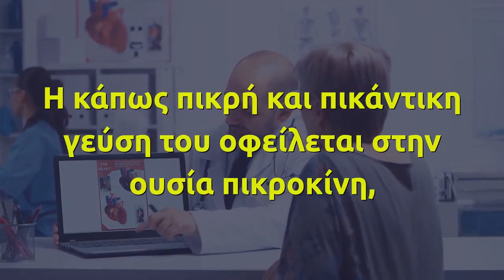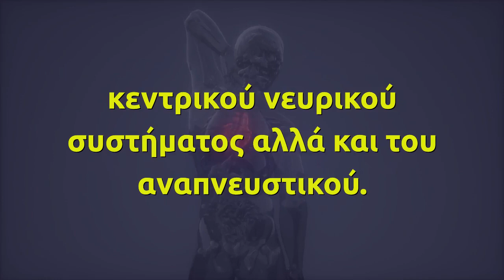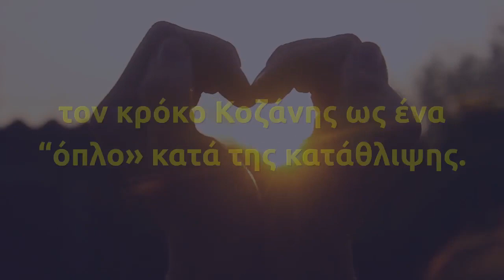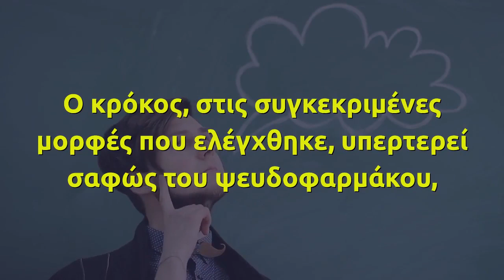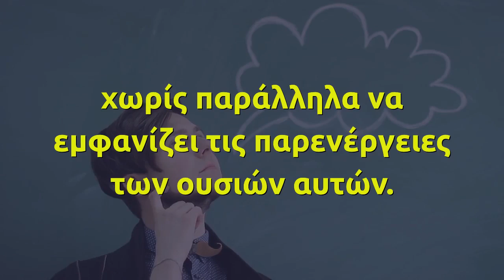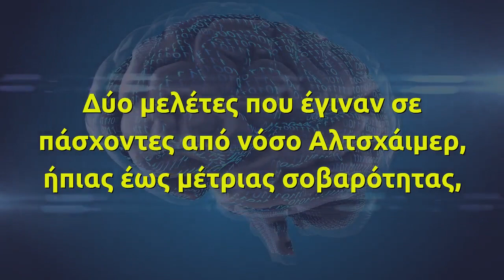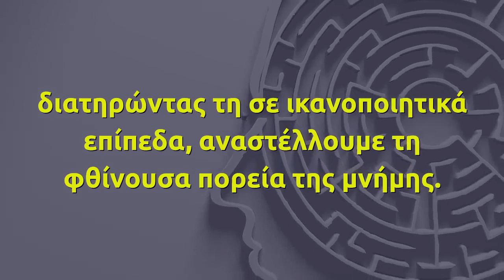Η ελληνική υπερτροφή που προστατεύει καρδιά και μυαλό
Είναι το τρόφιμο με το πλουσιότερο αντιοξειδωτικό προφίλ, πολύτιμες δράσεις για τις λειτουργίες του οργανισμού και ένα μοναδικό χρώμα!

Ο κρόκος Κοζάνης, ή αλλιώς ελληνική ζαφορά, θεωρείται ένας από τους καλύτερους ποιοτικά κρόκους σε όλο τον κόσμο.

Αν και εμπεριέχει μεταλλικά στοιχεία, ιχνοστοιχεία και μερικές βιταμίνες (κυρίως του συμπλέγματος Β καθώς και C), η εξαιρετική θέση του κρόκου Κοζάνης στη διατροφή και την υγεία μας σίγουρα δεν οφείλεται μόνο σε αυτά τα θρεπτικά συστατικά. Η κάπως πικρή και πικάντικη γεύση του οφείλεται στην ουσία πικροκίνη, το χαρακτηριστικό χρώμα τού το χαρίζει το υδατοδιαλυτό καροτενοειδές α-κροκίνη (μία από τις κροκίνες που συναντάμε στον κρόκο), ενώ για το ιδιαίτερο άρωμά του είναι υπεύθυνη σαφρανάλη.

Σύμφωνα με τις εργαστηριακές μελέτες, η σαφρανάλη επιδρά θετικά σε μια σειρά παραμέτρων του κεντρικού νευρικού συστήματος αλλά και του αναπνευστικού.

Η ζεαξανθίνη, το λυκοπένιο, τα α- και β-καροτένια είναι μερικά ακόμη από τα καροτενοειδή που κρύβονται στον κρόκο και μαζί με συγκεκριμένα φλαβονοειδή, τανίνες και ανθοκυανίνες, συνθέτουν το πολύτιμο αντιοξειδωτικό “ψηφιδωτό» του σαφράν, ονομασία με την οποία επίσης συναντάμε τον κρόκο.

Κρόκος και καρδιαγγειακό σύστημα

Μελέτες σε πειραματόζωα έχουν αποδείξει πως η κροκίνη, αλλά και στο σύνολό του ο κρόκος έχει υπολιπιδαιμικές επιδράσεις (μειώνει τη χοληστερόλη και τα τριγλυκερίδια), μέσω κυρίως του μηχανισμού αναστολής της δραστηριότητας της παγκρεατικής λιπάσης. Το ένζυμο παγκρεατική λιπάση είναι υπεύθυνο για την απορρόφηση του λίπους μέσω της υδρόλυσής του. Η αναστολή παγκρεατικής λιπάσης έχει ως αποτέλεσμα τη χαμηλή απορρόφηση λιπιδίων.

Εκχυλίσματα που προκύπτουν από τον κρόκο έχει φανεί επίσης πως διαθέτουν αντιυπερτασικές ιδιότητες σε πειραματόζωα. Ιδιαίτερη μνεία αξίζει στις καρδιαγγειακές επιδράσεις του κρόκου σε ανθρώπους. Στη μείωση της οξείδωσης των λιποπρωτεϊνών στους ανθρώπους, σημαντική επίδραση είχαν 50 mg κρόκου διαλυμένα σε 100 ml γάλακτος, δύο φορές την ημέρα.

Φυσικό αντικαταθλιπτικό

Μελέτες σε πειραματόζωα αλλά και σε ανθρώπους παρουσιάζουν τον κρόκο Κοζάνης ως ένα “όπλο» κατά της κατάθλιψης.

Από το 2004 και μετά, αρκετές επιστημονικές μελέτες έχουν διεξαχθεί σε ανθρώπους σε μία προσπάθεια να δείξουν αν ο κρόκος, πότε ως εκχύλισμα στίγματος και πότε ως εκχύλισμα πετάλου (που έχει και πολύ μικρότερο κόστος) σε ποσότητα 30 mg καθημερινά μπορεί να λειτουργήσει θετικά σε περιπτώσεις κατάθλιψης, συγκρινόμενος είτε με ψευδοφάρμακο (placebo) είτε με κάποιο αντικαταθλιπτικό φάρμακο (λ.χ. φλουοξετίνη ή ιμιπραμίνη).

Τα αποτελέσματα ήταν όντως εντυπωσιακά. Ο κρόκος, στις συγκεκριμένες μορφές που ελέγχθηκε, υπερτερεί σαφώς του ψευδοφαρμάκου, ενώ παρουσιάζει επιδράσεις ανάλογες των γνωστών αντικαταθλιπτικών φαρμακευτικών ουσιών με τις οποίες συγκρίθηκε, χωρίς παράλληλα να εμφανίζει τις παρενέργειες των ουσιών αυτών.

Αντικαρκινική δράση

Οι μελέτες που έχουν γίνει σχετικά με την αντικαρκινική δράση του σαφράν, αν και ιδιαίτερα ελπιδοφόρες αφορούν προς το παρόν κυτταρικές σειρές καρκινικών κυττάρων ήπατος, προστάτη και παχέος εντέρου, ή πειραματόζωα. Παράλληλα όταν έρευνες αναφέρονται στην αντικαρκινική επίδραση της κροκίνης σε καρκινικά κύτταρα στο εργαστήριο, δεν πρέπει να ξεχνάμε πως οι κροκίνες γενικά δεν απορροφώνται από τον γαστρεντερικό σωλήνα, αλλά υδρολύονται σε κροκετίνη, η οποία τελικά απορροφάται. Ίσως λοιπόν, για τον άνθρωπο να ενδιαφέρουν περισσότερο οι αντικαρκινικές δράσεις της κροκετίνης παρά της κροκίνης.

Κρόκος και νόσος Αλτσχάιμερ

Στο πεδίο διερεύνησης των επιδράσεων του κρόκου κατά της νόσου Αλτσχάιμερ, τα δεδομένα είναι πράγματι εντυπωσιακά. Δύο μελέτες που έγιναν σε πάσχοντες από νόσο Αλτσχάιμερ, ήπιας έως μέτριας σοβαρότητας, οι οποίοι έλαβαν, για 16 και 22 εβδομάδες αντίστοιχα, σκεύασμα με εκχύλισμα κρόκου (30 mg/ημέρα), έδειξαν σαφή αποτελεσματικότητα του σκευάσματος έναντι της νόσου, τόσο όταν αυτό συγκρίθηκε με ψευδοφάρμακο (placebo) όσο και όταν συγκρίθηκε με φαρμακευτική ουσία (δονεπεζίλη), η οποία χρησιμοποιείται στην αντιμετώπιση της νόσου Αλτσχάιμερ.

Η εξήγηση πίσω από αυτά τα αποτελέσματα φαίνεται να βρίσκεται στην ανασταλτική δράση συστατικών του κρόκου:

α) στη συγκέντρωση και εναπόθεση β-αμυλοειδούς (πρωτεΐνη, η συσσώρευση της οποίας θεωρείται βασικός ένοχος για την εμφάνιση της νόσου) στον ανθρώπινο εγκέφαλο.

β) στο ένζυμο ακετυλοχολενεστεράση. Αναστέλλονας το ένζυμο αυτό, εμποδίζεται η διάσπαση της ακετυλοχολίνης. Η ακετυλοχολίνη θεωρείται υπεύθυνη για τις γνωστικές λειτουργίες και, επομένως, διατηρώντας τη σε ικανοποιητικά επίπεδα, αναστέλλουμε τη φθίνουσα πορεία της μνήμης.

Πηγή: Γνωρίστε τα ελληνικά super foods – Κωνσταντίνος Ξένος – Αστερία Σταματάκη, Εκδόσεις Διόπτρα